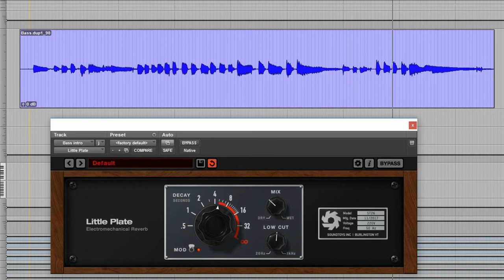Weather Report bass sound with Soundtoys Little Plate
A short intro with a 4 string Jazz Bass and Soundtoys Little Plate... Inspired by one of the craziest jazz rock bands ever!